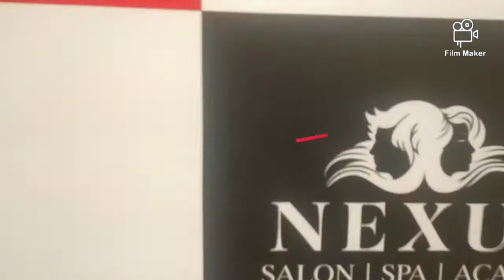Short Hair Keratin | Nexus Salon